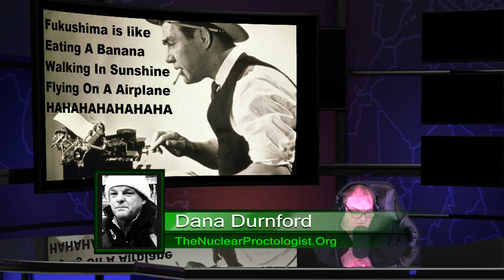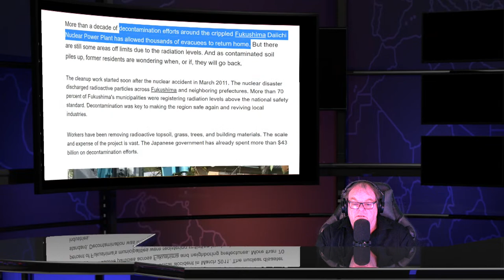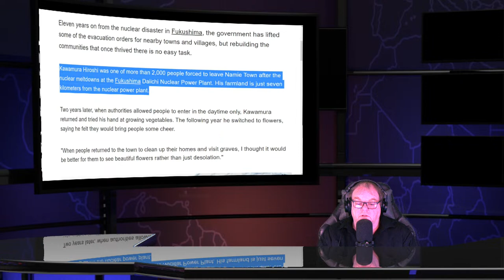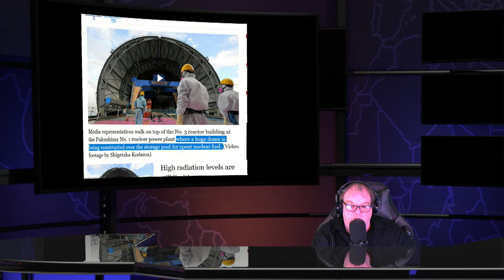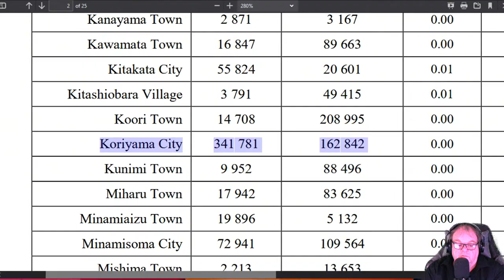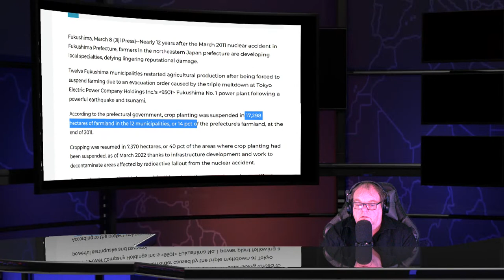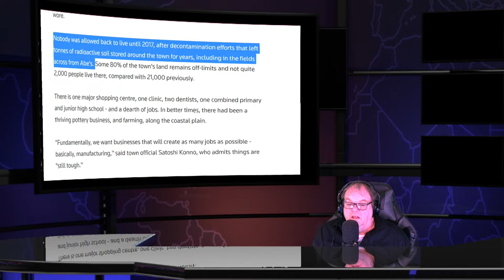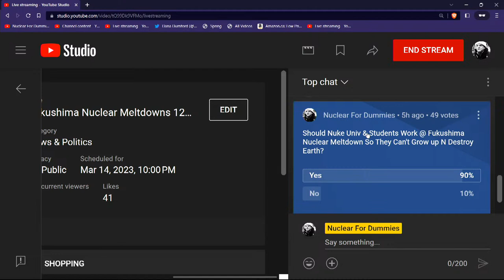Fukushima Nuclear Meltdowns 12th Anniversary Proves Nuclear Industry Batsh#t Crazy - March 14th 2023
An event to promote food from Fukushima Prefecture, northeastern Japan, opened in Hong Kong on Friday.

FOOD FOR THOUGHT: Only one couple returns after evacuation order lifted in Futaba

Contaminated soil piles up in vast Fukushima cleanup project

New businesses bloom in nuclear disaster-hit Fukushima

A Fukushima hometown revival Konno Hiroshi

On anniversary of the Fukushima disaster, Australia must stand firm against nuclear by not to bright Dave Sweeney

12 Years On: Fukushima Town Praises 2 British Teachers

EDF Energy said Thursday it would keep Heysham 1 and Hartlepool nuclear facilities in Britain running for another two years

Japan court rules state doesn't owe compensation to Fukushima accident victims

Evacuation plans still missing around 6 Japans nuclear power plants

Twelve years after 3/11, dispute grows over Fukushima’s radioactive soil evil Azby Brown, architect and lead researcher for degenerate Safecast

Fukushima still on road to full recovery 12 years after earthquake, nuclear disaster .

Fukushima – 12 years on -  Dr Kate Hudson Campaign for Nuclear Disarmamen

A Cabinet official in the Abe administration expressed alarm that the telecommunications ministry was being strong-armed by a senior adviser to the prime minister into policy changes that could stifle press freedom

Twelve years after Fukushima, Japan’s nuclear dreams are about to end

Fukushima cleanup costs swell with no end in sight

Farm Product Shipment Resumes in Disaster-Hit Fukushima Town

Japan to Lift Evacuation Order for 6 pct of the of Fukushima Town Tomioka

FOOD FOR THOUGHT: Farmer torn between his land and family has to dine alone

If the US could capture just 2% of the Geothermal energy available two to six miles beneath its surface, it could produce more than 2,000 times the nation’s total annual energy consumption

12 Years On: TEPCO to Start Nuclear Debris Removal in FY '23

12 Years On: 106,259 Fukushima Farmers still Developing Local Specialties

12 Years On: Residents' Return Slow After Lifting of Evacuation Orders

12 Years On: Fukushima Governor Masao Uchibori  Vows Return of All Evacuees to nuclear wasteland

Namie Rice into low-carbon plastic: bringing hope to a struggling Fukushima town 5 km from fulushima nuclear meltdowns

Japan remains 2nd worst in int'l ranking for women in workforce

Vice FM Calls for Thorough IAEA Review of Fukushima Discharge

Toyota Speeds Up Fukushima Plant’s Decarbonization with Hydrogen

EU rewrites climate diplomacy deal to resolve nuclear sticking point

A startup in Minami-Soma, has developed prototypes of 100% plant-based straws

Fukushima Hamadori Kokusai Geijutsusai (Fukushima Hamadori international art festival)  Art festival planned to boost reconstruction efforts in Fukushima Pref.（芸術祭で復興後押し）

'Sunset' strawberry introduced as new variety（新品種イチゴは「ゆうやけベリー」）The Fukushima prefectural government has developed a new variety of strawberry Yuyake Berry.  just as with our prefecture's premium brand rice, 'Fuku, Warai,'" said Gov. Masao Uchibori.

Releasing Fukushima's radioactive water won't cause harm By Degenerate Scum Nigel Marks Associate Professor Physics Curtin University; Brendan Kennedy Professor Chemistry at University of Sydney; Tony Irwin Honorary Associate Professor in Nuclear Reactors and Nuclear Fuel Cycle at Australian National University.

Moving to Fukushima? You’ll have to kick out the boars first

Anti-nuke protest in S. Korea . A group of environmental activists voice their objection to Japan's planned release of water containing radioactive materials into the sea from the crippled Fukushima nuclear power plant

Disaster to destination fukushima snow wows tourists

Ten years on, reconstruction tax continues to stir debate

12 years after the Fukushima nuclear disaster: Reintroduction of nuclear power as a burden on the future

Japan marks 12 years since quake-tsunami that led to Fukushima crisis

Consumers Rightfully Hesitant about Buying Fukushima Food Keep Decreasing Due To Complacency and Constant Disinformation by PR Campaigns

12 Years On: Tropical Fruit Farming on Rise in Fukushima Nuclear Wasteland

12 Years On: Fukushima Idiot Policeman Hiroki Umemiya Preparing for braindead Evacuees' Return

GT investigates: How Tokyo Electric Power colluded with Japanese govt to push a plan to dump nuclear-contaminated wastewater

Sake exports set record high in 2022 for 13th year in row

What’s happening at Fukushima plant 12 years after meltdown?
BY MARI YAMAGUCHI

Fukushima through new eyes  Abe Shotaro

Apple Pay - Google Pay - USD, CAD, EUR, GBP, AUD, NZD - Canadian pre-authorized debits - SEPA Direct Debit